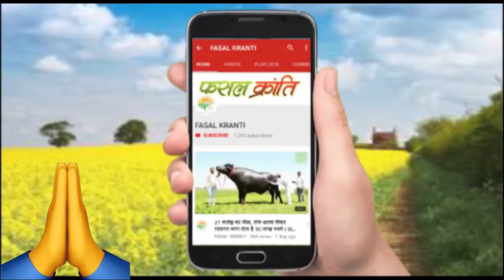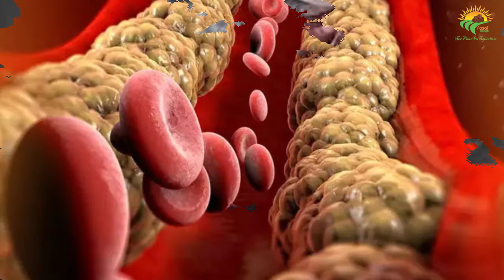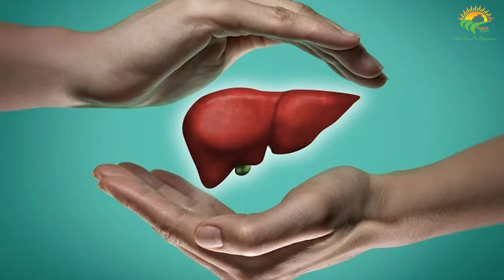काला लहसुन की खूबियों को जान रह जाएंगे हैरान, किसान खेती कर उठा रहे बढ़िया मुनाफा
Benefits Of Black Garlic: क्या आप लोग काले लहसुन के बारे में जानते हैं. जी हां सुनकर थोड़ा अजीब जरूर लग सकता है. लेकिन काला लहसुन (Black Garlic) सेहत के लिए बहुत फायदेमंद माना जाता है.

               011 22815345